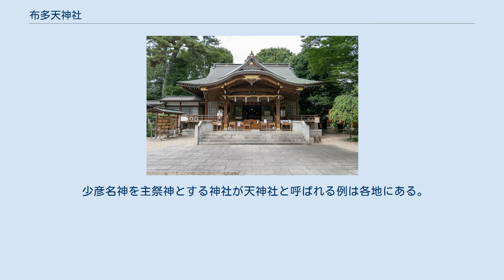布多天神社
布多天神社（ふだてんじんしゃ）は東京都調布市調布ヶ丘1丁目に鎮座する神社である。
式内社。
旧社格は郷社。
天神社。
 この神社は布田五宿の総鎮守であり五宿天神の別名がある。
 創建年代は不明。
社伝ではおよそ1940年前の垂仁天皇の御代の創建とされる。
平安時代初頭の延長5年（927年）に編纂された延喜式神名帳の武蔵国多磨郡に記述がある式内古社である。
 元の社殿は現在の布田5丁目にあったが、文明年間に多摩川が大氾濫を起こしたことをきっかけとし、文明９年（1477）に現在地に遷座し、菅原道真公を合祀した。
 室町時代の天正18年（1590）年４月に豊臣秀吉が小田原の北条を攻略する際に人々を安堵させるために出した「太閤の制札」が神社所蔵として残る。
 かつての社殿地には古天神公園と名付けられた公園が整備されている。
この旧社地は昭和55年の発掘調査によって約1万年前の旧石器時代や、約4～5千年前の縄文時代の生活跡、約1千5百年前の墓などが発見された。
 布田五宿の村々（布田小島分村、上石原村、下石原村、上布田村、下布田村、国領宿）は、明治22年（1889年）に飛田給村、上ヶ給村と合併して調布町となり、調布町総鎮守となった。
 当初は少彦名神を祭神としていたが、移転時に菅原道真公を合祀。
 延喜式に布多天神社の名があることから、菅原道真公を祀る以前から天神社と呼ばれている神社のひとつである。
 少彦名神を主祭神とする神社が天神社と呼ばれる例は各地にある。
 毎月第2日曜日に開催。
20－30ほどの店数が出る。